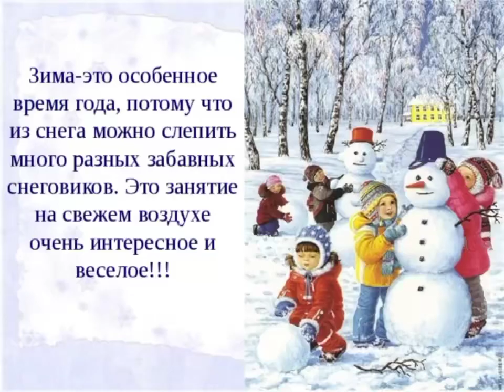Группа "Акварельки"Воспитатели: Перешеина Е.Л.Шарова.Д.Д.Терехова О.Н.